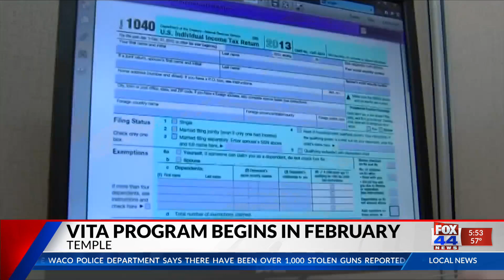VITA Program Begins in February